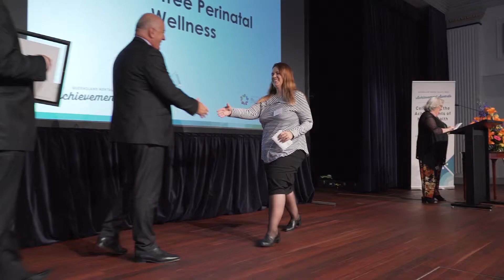Meet a winner from the 2018 Queensland Mental Health Awards, Madison Birtchnell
Meet the winner of the Queensland Mental Health Week Achievement Awards, Youth category,  Madison Birtchnell.